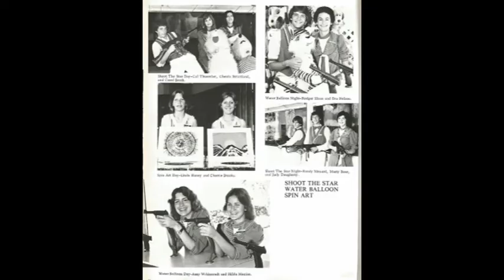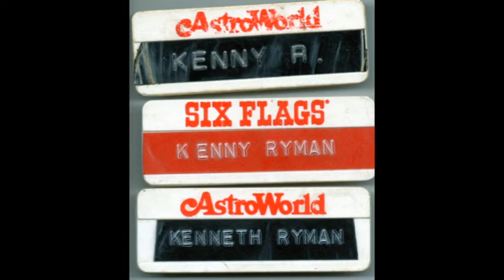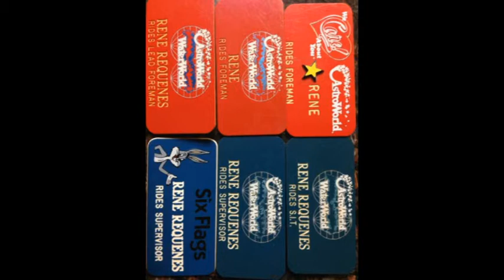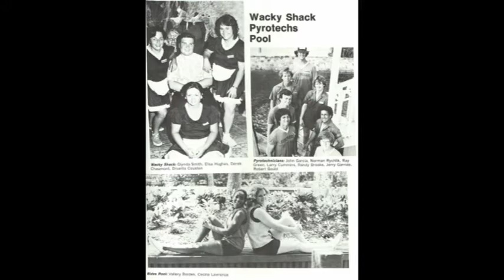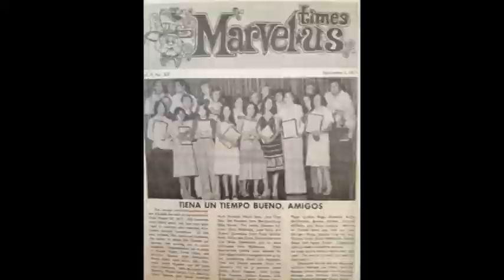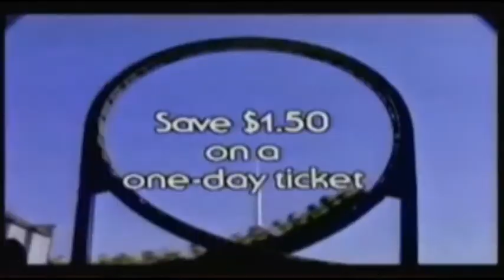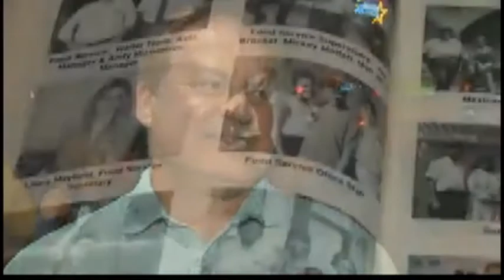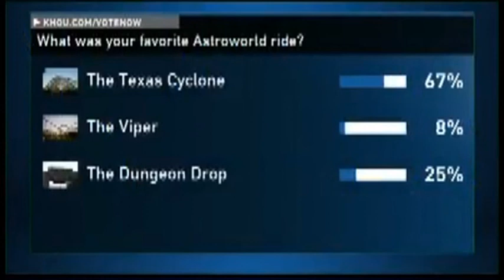Six flags AstroWorld Reunion Pictures loop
This Video you about to watch is the Video Had show at AstroWorld Employee's Reunion 2017 hope you will enjoy it..
And if you liked to Save this Video or any other video's go to this WEB and the name of the WEB site is Save by net.
I used it all the time to Save the video from youtube.